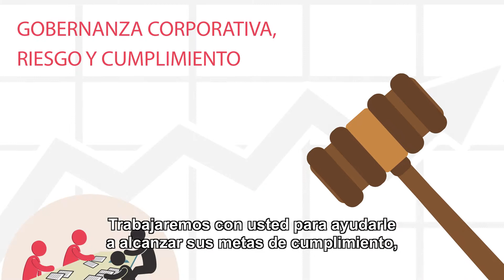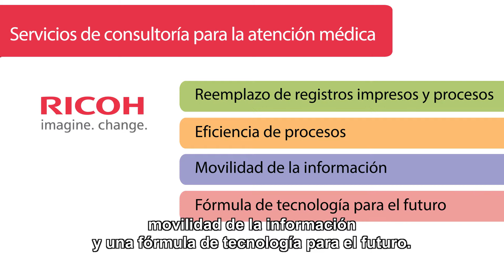Healthcare Consulting Español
Ricoh América Latina Healthcare Consulting Español.